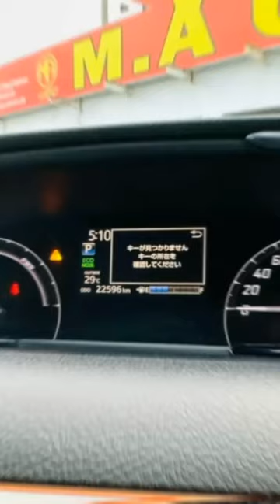TOYOTA SIENTA G HYBRID FULLY LOADED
HYBRID FULLY LOADED 2️⃣0️⃣2️⃣3️⃣ PUNJAB REGISTERED 2️⃣0️⃣1️⃣👉DUAL ELECTRIC